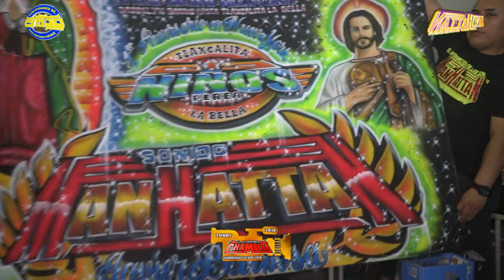LAS GUITARRAS VENENOSAS 2022 ASI LA TOCO JAVIERSITO BARBOSA SONIDO MANHATAN SALON DOJAH GIRA USA 202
LAS GUITARRAS VENENOSAS 2022 ASI LA TOCO JAVIERSITO BARBOSA SONIDO MANHATAN SALON DOJAH GIRA USA 2022

ATT.